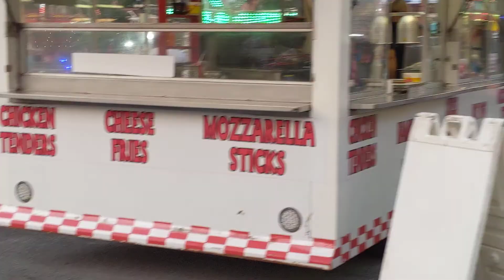Queens ar mela